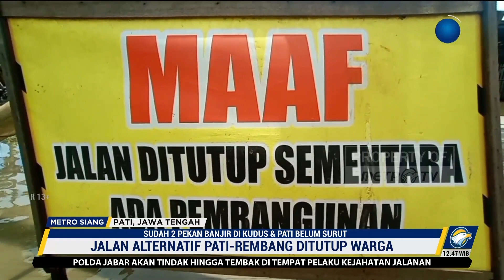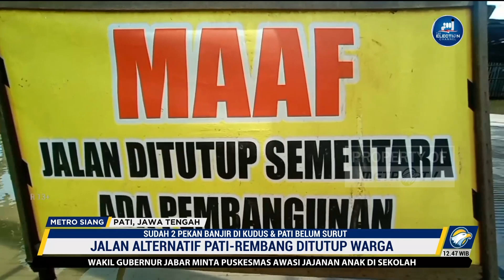Siswa Terpaksa Gunakan Perahu ke Sekolah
MetroTV, Banjir yang mengisolir Desa Setrokalangan, Kudus, Jawa Tengah membuat pelajar dan warga harus gunakan perahu menerjang banjir agar dapat beraktifitas. Sementara jalan alternatif Pati-Rembang ditutup warga karena terendam banjir.

Ketinggian banjir masih mencapai satu meter lebih. Sudah dua pekan banjir menggenangi akses satu-satunya jalan warga. Hal ini membuat siswa sekolah hingga warga yang hendak bekerja harus menerjang banjir menggunakan perahu secara bergantian, menyusuri sawah yang terendam banjir hingga lebih dari 2 meter. Kondisi tersebut membuat kegiatan ekonomi warga terganggu.